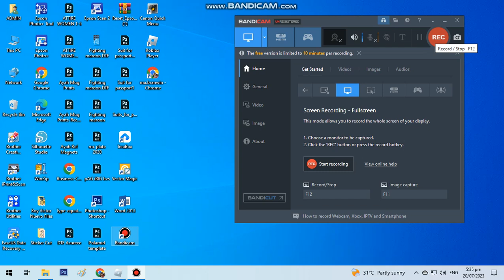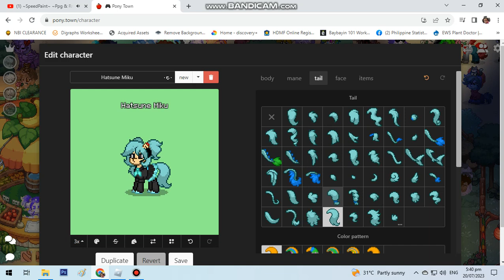Miku is in Pony Town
cutomizing her dress